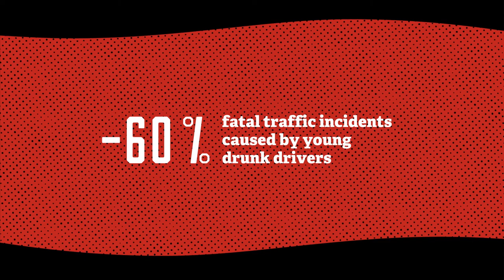Heroes Drive in Pajamas - season 4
Case video: initiative Heroes Drive in Pajamas, season 4.
Including young Slovenian professional athletes and singer.